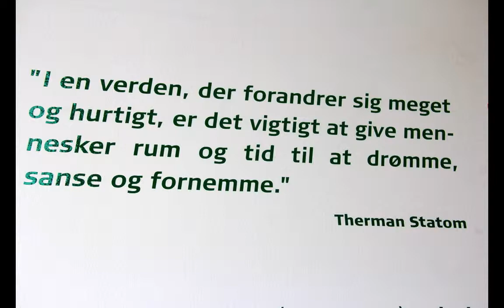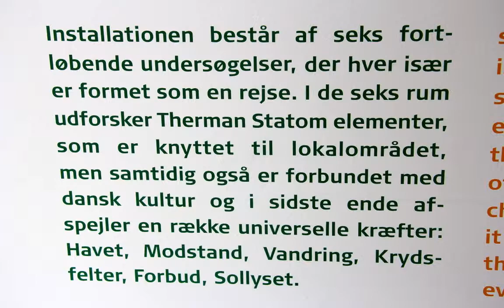Glasmuseet Ebeltoft Therman Statom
Therman Statoms udstilling er åbnet på Glasmuseet Ebeltoft